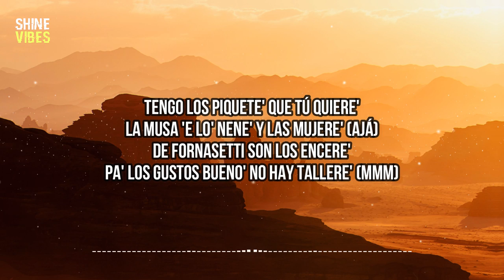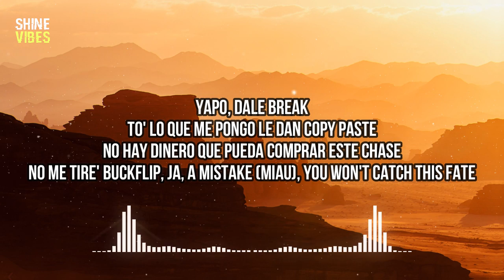COPY + PASTE (Letra/Lyrics) | Tengo los piquete' que tú quiere'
Paloma Mami - COPY + PASTE (Letra/Lyrics) | Tengo los piquete' que tú quiere'
⏬ Download / Stream:

🎤 Lyrics:
[Verso 1]
Tengo los piquete' que tú quiere'
La musa 'e lo' nene' y las mujere' (Ajá)
De Fornasetti son los encere'
Pa' los gustos bueno' no hay tallere' (Mmm)
Como Bob Esponja en la cocina (Mmm)
Quieren de mi receta divina (Ah)
Esto no se vende en la vitrina
Por eso e' que tú me mira', ja, alucina'

[Coro]
Dale break
To' lo que me pongo le dan copy paste
No hay dinero que pueda comprar este chase
No me tire' buckflip, ja, a mistake, you won't catch this fate
Yapo, dale break
No me tire' buckflip, ja, a mistake (Miau), you won't catch this fate

[Verso 2]
Excuse me, hoe (Huh?)
Esa combi creo que ya la he visto
Como dos mujere' sintoniá' posando mi flow (Ja)
A mí me llega de la fuente y tú buscando cheatcodes
No ronque' de bichota, que no eres de eso (Miau)
El flow no es tuyo, mami, pero te lo presto
Ni uno tiene estos rasgos ni talento
Superestrella, por eso brillo intenso

[Coro]
Dale break

[Outro]
Miau
Ah-ah-ah-ah